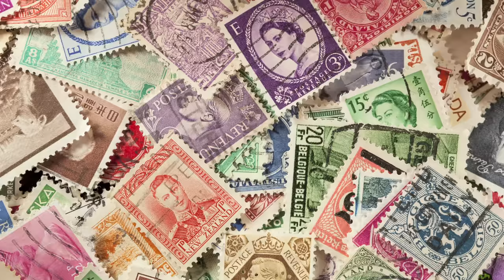How to Have a British Christmas - Anglophenia Ep 20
From explosives at the dinner table to burning letters to Santa, Siobhan Thompson looks at 10 ways Christmas differs in Britain. (Notably, they don't call them the holidays.)